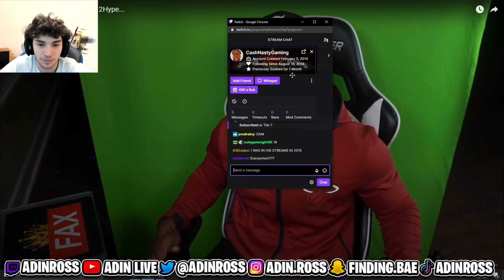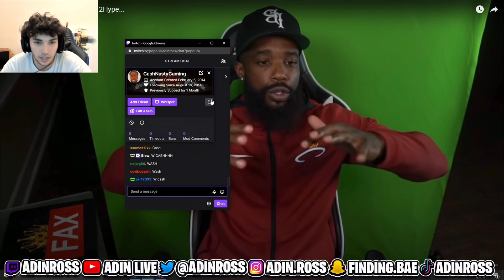Adin Reacts To Cashnasty Reaction To Mopi Leaving 2Hype...!